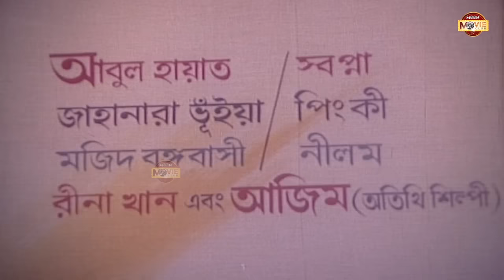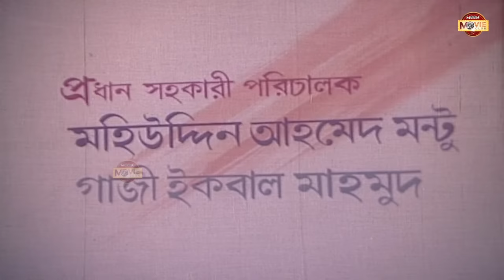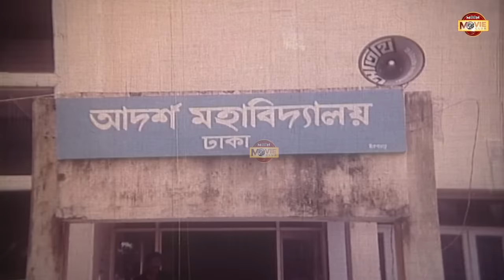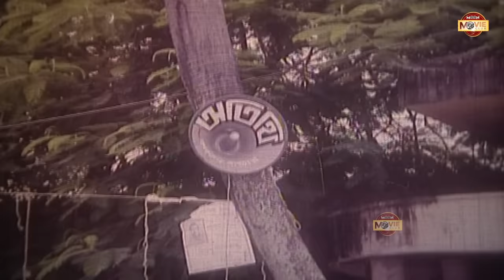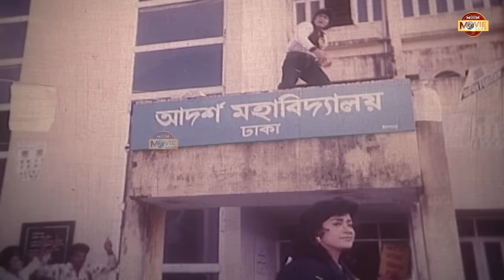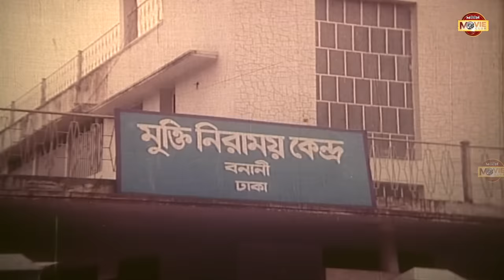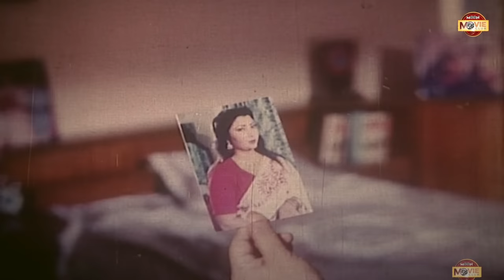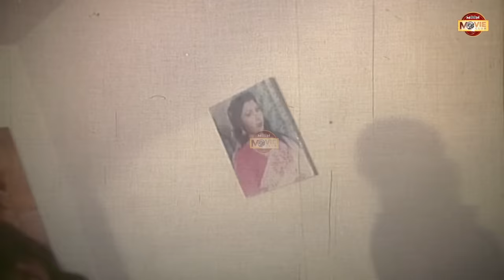Oporajito Nayok (অপরাজিত নায়ক) | Ilias Kanchan | Diti | Amit Hasan | Kobori | Razib | Superhit Movie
Presenting Bangla Movie : Oporajito Nayok (অপরাজিত নায়ক)

Movie: Oporajito Nayok
Cast :  Ilias Kanchana, Parveen Sultana Diti, Amit Hasan, Aruna Biswas, Jambu, Abul Hayat, Rina Khan, Azim, Khalil, Rajib, Humayun Faridi, Kabori & More
Director: Alamgir Kumkum
Story & Dialogue: Ashish Kumar Loho
Producer: Babul Ahmed
Distribute: Tanmoy Kothachithra
Lyricist: Moniruzzaman Monir
Edit: Alauddin Alal
Dedicated: Abdus Samad
Category: Bengali Movie
Language: Bengali
Label: Moon Movie Club